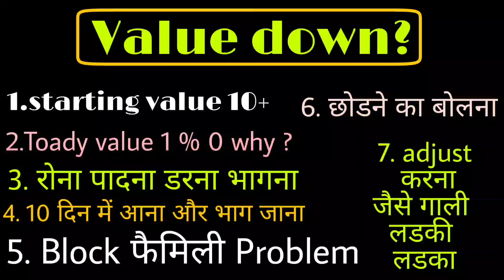jab koi value na kare on the spot yhe 3 kam kro nind ud jayegi mar jayega aapke bina roj call krega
Hello dosto

Kaise ho aap sab aaj ki meri video hai ki 3 points se aapko pta chl jayega aapka Partner aapko Kitna pyar krta he .

Information :- how to find out true love and fake love watch this important video .

Aapko love se related koi bi problem ho to mere channel ko subscribe Kar skte ho 2 se 3 video upload krta Hu jo aapke liye bhut hi help full hoti hai isliye .

I EXPECT :.         100K VIEW
                              2K LIKE

Special news :- koi bi problem ho Relationship se related to comment jrur kre me Comment read krke aapki problem solve krne ki kosis krunga .

Tages :-

Love game
Love Baba
Love guru
Love point  love gyan love tips
Loveintercity
India love tips
2019 love tips in Hindi